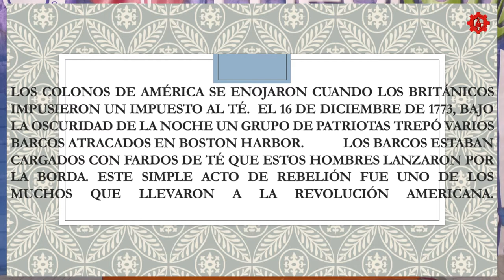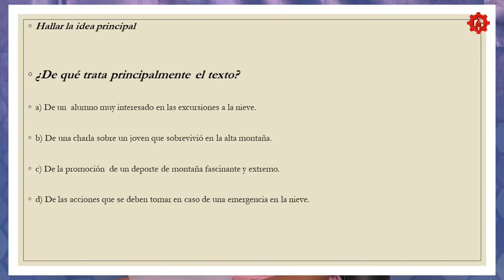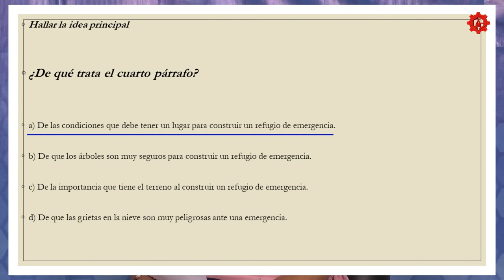Estrategias Docentes/ Buena Practica de Lectura/20200319-CE1920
Estrategias Docentes. Buena Practica de Lectura. EST 74. Invitada: Profesora Leticia Cuellar Rivera. Fecha de emisión: 19 de Marzo 2020. Este y otros programas los puedes ver Producciones con fines educativos a cargo del Lic. Ernesto Gutiérrez Garcés - Director General de Educación Secundaria Técnica en la CDMX.